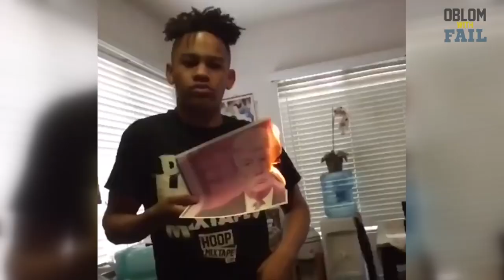Trump wins! New president! Donald Trump fails and funny | Fail compilation.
A selection of the best funny videos. Top breakup, collected from around the world.

Лучшие обломы и приколы недели. Видео со всего мира.